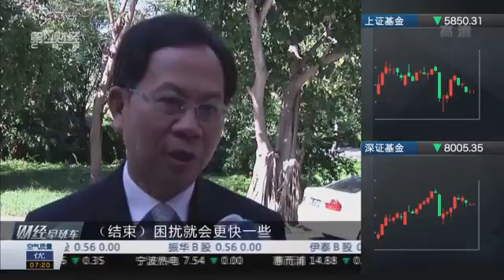【一财资讯】民生证券：明年财政政策会更加积极